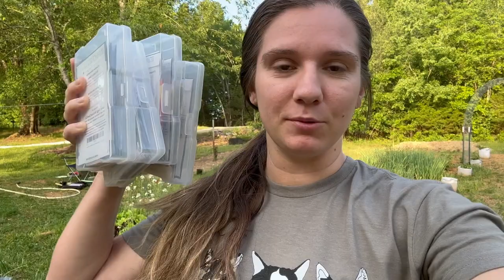DIY Chicken Coop Build: Part 02 | Our 8 Acre Homestead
Welcome to Calico Cow Acres, we're Mickayla and Taylor! We have a new-to-us 8 acre homestead in the foothills of North Carolina. Our homestead used to be a functioning farm turned landfill, and we're working to transform it into our dream property!

It’s been slow going up to this point, but we’re hitting crunch time and finally making some good progress.

Our Seed Starting Guide and Garden Planner is now available on our site - go check it out (linked below)!

Your support means so much, and it lets us know you want to see more of our videos.

About The Calico & The Cow:
We're Mickayla and Taylor & Calico Cow Acres is the culmination of years of dreaming, wondering what our purpose on this Earth is and how we can make an impact. We’ve been figuring out our passions, testing out avenues that didn’t quite suit us - until we made our way to this overgrown, abandoned farm in the foothills of North Carolina.